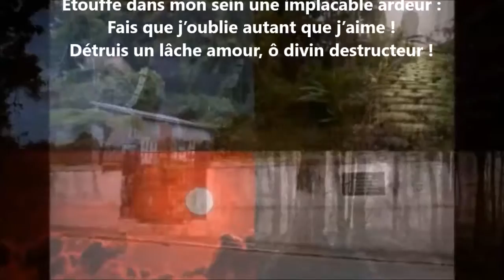Au temps - Auguste Lacaussade lu par Yvon Jean